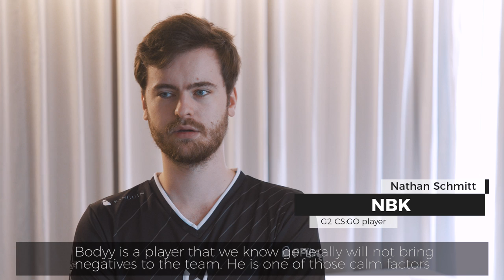G2 Esports: bodyy - The New Star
Have a look at our short movie about G2 Esports CS:GO team's youngest player Alexandre 'bodyy' Pianaro. He's a support player you can rely on and holds the bomb site perfectly, hear it all from his teammates and coach. We've also heard he's *a* rather perfect teammate and a handsome guy too!